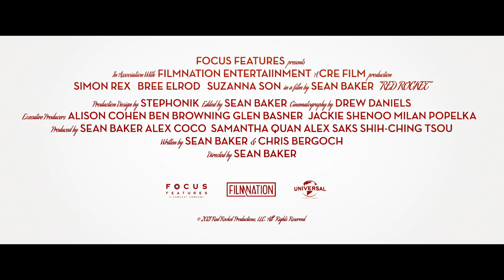Red Rocket (2021) Red Band Trailer with Simon Rex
Red Rocket (2021) Red Band Trailer with Simon Rex, Bree Elrod, and Suzanna Son